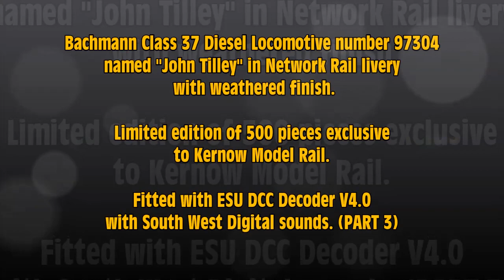Part 3 : Class 97304 Network Rail Livery, cold start and circulations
Class 37 Diesel Locomotive number 97 304 named "John Tilley" in Network Rail livery with weathered finish, Bachmann 32-777WDS

Limited edition of 500 pieces exclusive to Kernow Model Rail Centre, includes numbered certificate of authenticity and etched nameplates.

Fitted with ESU DCC Decoder with South West Digital sounds